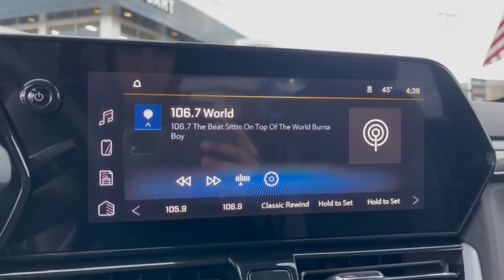2024 Chevrolet TrailBlazer Dublin, Powell, Hilliard, Columbus, Westerville CTR1310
Summit White New 2024 Chevrolet TrailBlazer LT available in 2589 Billingsley Rd., Columbus, Ohio at Ricart Chevrolet Buick GMC. Servicing the Dublin, Powell, Hilliard, Columbus, Westerville, OH area.

2024 Chevrolet TrailBlazer LT - Stock#: CTR1310

Factory MSRP: $29300br** Bluetooth Handsfree ** Cruise Control ** Satellite Radio ** USB Port.brVisit us on Sundays from 12 PM to 5 PM and let us help you find the Buick or GMC that perfectly suits your needs. At Ricart BuickGMC were here to make your car-buying experience as exceptional as the vehicles we offer. This Vehicle has the following Equipment : Adaptive Cruise Control Package (Adaptive Cruise Control) Driver Confidence Package (Lane Change Alert w/Side Blind Zone Alert Rear Cross Traffic Alert and Rear Park Assist) LT Cold Weather Package (Heated Driver & Front Passenger Seats Heated Steering Wheel Satin Silver & Chrome Wrapped Shift Knob and Wrapped Steering Wheel) Preferred Equipment Group 1LT 1 Type-A & 1 Type-C USB Ports 11 Diagonal HD Color Touchscreen 3.17 Final Drive Axle Ratio 4-Way Manual Front Passenger Seat Adjuster 4-Wheel Disc Brakes 6 Speakers 6-Speaker Audio System Feature w/Amplifier 6-Way Manual Driver Seat Adjuster ABS brakes Air Conditioning Alloy wheels AM/FM radio: SiriusXM Auto High-beam Headlights Brake assist Bumpers: body-color Chevrolet Connected Access Capable Cloth Seat Trim Compass Delay-off headlights Driver door bin Driver vanity mirror Dual front impact airbags Dual front side impact airbags Electronic Stability Control Emergency communication system: OnStar and Chevrolet connected services capable Exterior Parking Camera Rear Flat-Folding Front Passenger Seatback Front & Rear All-Weather Floor Liners (LPO) Front anti-roll bar Front Bucket Seats Front Center Armrest Front reading lights Front wheel independent suspension Fully automatic headlights Heated door mirrors Illuminated entry Knee airbag Low tire pressure warning Occupant sensing airbag Overhead airbag Overhead console Panic alarm Passenger door bin Passenger vanity mirror Power door mirrors Power steering Power windows Radio data system Radio: AM/FM Stereo Audio System Rear side impact airbag Rear window defroster Rear window wiper Remote keyless entry Ride & Handling Suspension Security system SiriusXM Speed control Split folding rear seat Spoiler Steering wheel mounted audio controls Tachometer Telescoping steering wheel Tilt steering wheel Traction control Trip computer Variably intermittent wipers Wheels: 17 High Gloss Black Machined Aluminum and Wireless Apple CarPlay/Android Auto. Summit White 2024 Chevrolet TrailBlazer LT 4D Sport Utility 1.3L Ecotec Turbo DOHC SIDI w/VVT 9-Speed Automatic AWD 26/29 City/Highway MPGbrWe can Come to you. Free pick up and Delivery for Service And Sales! We bring a sanitized vehicle to you! We can also evaluate your trade at your home or Office. Calls us for Details and an appointment. Must Finance thru GM Financial to qualify.